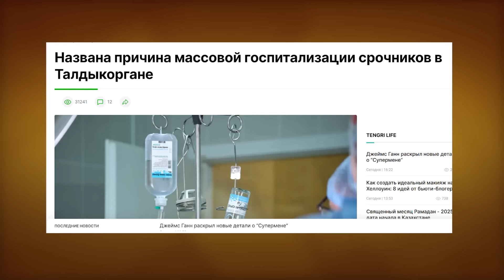Что стоит за «НЕСЧАСТНЫМИ СЛУЧАЯМИ» в армии?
Трагедии в армии в последнее время происходят с пугающей регулярностью.
Но, это одно.
Второе, что родным погибших или пострадавших приходится титаническими усилиями доказывать, что на самом деле произошло с их детьми или родственниками.

Мать погибшего солдата Алмаса Шахимова пытались подкупить, за смерть сына предлагали квартиру в Астане. Удаться ли ей доказать, что сына убили?

Идёт ли Ербаян Мухтар на поправку? Что говорят турецкие врачи?

Когда будет наказан убийца солдата-срочник Марата Баркулова?

Подробнее об этом в очередном выпуске «Прямо по Кунаева»

00:00 Новые подробности о смерти солдата
01:00 Причина смерти Алмаса Шахимова?
02:15 На теле обнаружены следы побоев и ранений
05:00 Почему отказываются показывать видео запись с камер наблюдения?
07:20 В тот день ветра не было
08:20 Кто еще пострадал?
10:20 Синяки на теле
11:10 В армии пытались быстрее закрыть дело
11:30 Через два года дело возобновили
13:10 Офицер оформил на Алмаса кредиты
14:00 Мать солдата пытались подкупить!
14:40 Мне ничего не надо!
15:34 Как обстоят дела с Ербаяном Мухтаром?
16:30 Против врачей возбудили уголовное дело
17:35 Состояние Ербаяна Мухтара
18:28 Отцу погибшего солдата наша редакция предложила сопровождение адвоката
20:15 Когда будет вынесен приговор?
20:25 В Жетысу госпитализировали солдатов
21:40 С чем связаны случаи смерти в армии?